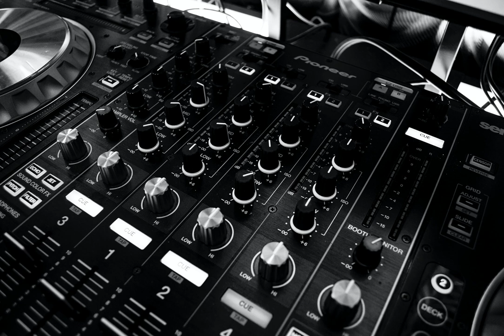Rui Penha · Pendulum · 2012